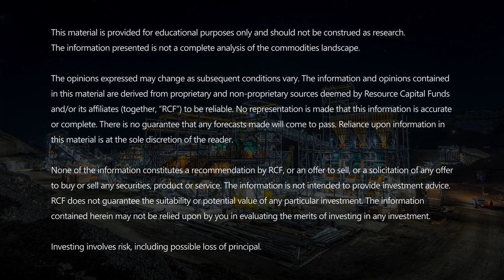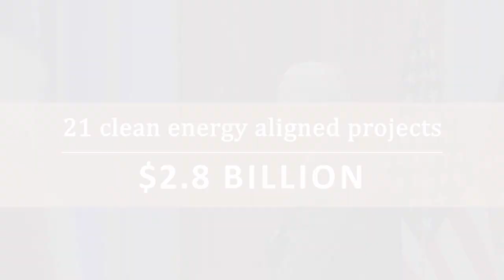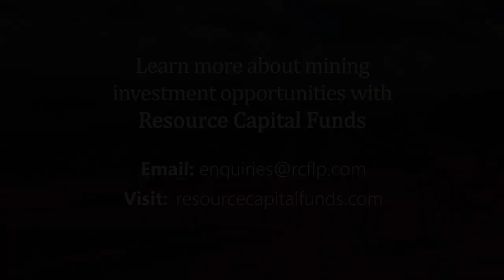The American Battery Materials Initiative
Listen to Rob Gray, Chief Commodity Strategist, discuss the impacts of the recent American Battery Materials Initiative and it's impact on metals and mining demand.